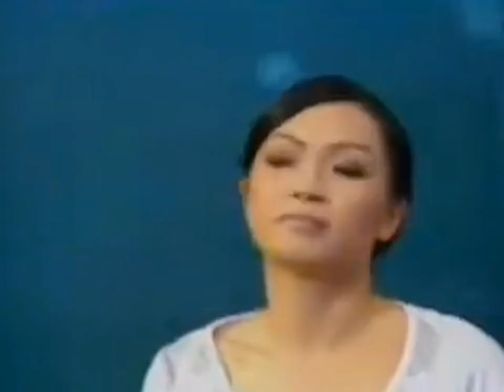Nụ Hôn Mùa Xuân - Phương Thanh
Ghi hình trong Chương trình Văn nghệ "NỐI VÒNG TAY LỚN" được tổ chức tại Cung Văn hóa Lao động Hữu nghị Việt - Xô, ngày 31/12/200?. Sáng tác: Lê Quốc Dũng, Biểu diễn: Phương Thanh.